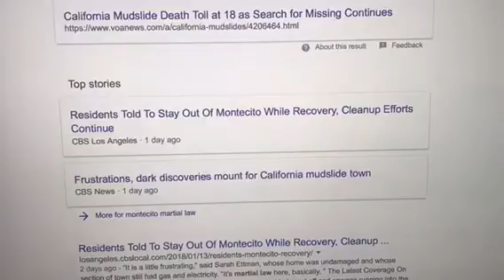Martial Law in Montecito California after Mudslide 1-13-18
Martial law in Montecito Ca. after the mudslide 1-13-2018